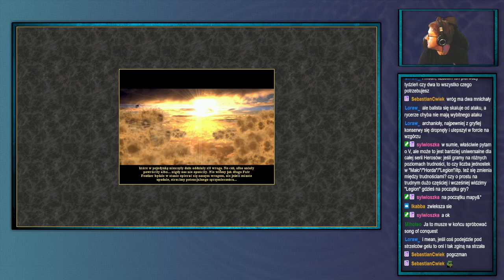ShinjiFaraday archiwum: Heroes of Might and Magic 3 [Kampanie]—1—27.07.2024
Jak jest na drugiej zmianie mogą być na 10:00
Streamy na: